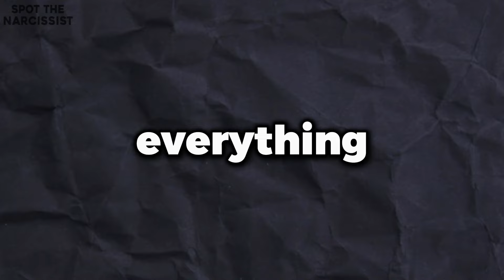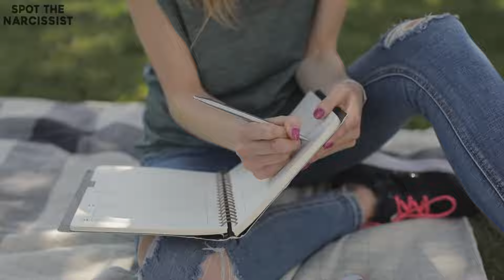Why Narcissistic Abuse Makes It Hard to Maintain a Routine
Living with narcissistic abuse can leave victims struggling to keep even the simplest routines in place. In this video, we’ll explore why narcissistic abuse makes it so difficult to maintain daily routines and how the constant emotional chaos, manipulation, and control lead to mental exhaustion. When you’re in survival mode, it’s hard to stay on top of regular habits like cleaning, self-care, or even work tasks.

Narcissists create an environment of unpredictability and stress, making it nearly impossible for victims to focus on stability and consistency. Their energy gets consumed by managing emotional turbulence, leaving little room for maintaining healthy routines. We’ll break down the psychological toll this takes and the long-lasting impact it can have on one’s ability to manage life’s responsibilities.

If you’re finding it hard to keep a routine after experiencing narcissistic abuse, you’re not alone. This video will help you understand the connection and guide you toward rebuilding your life, one step at a time.

10 REASONS WHY NARCISSISTIC ABUSE MAKES IT HARD TO MAINTAIN A ROUTINE

NUMBER 1 MOOD SWINGS 00:37
NUMBER 2 PERFECTIONISM 01:33
NUMBER 3 CONTROL TACTICS 02:22
NUMBER 4 MANIPULATION OF TIME 03:17
NUMBER 5 INCONSISTENT BOUNDARIES 04:15
NUMBER 6 UNDERMINING INDEPENDENCE 05:20
NUMBER 7 DIFFICULTY PRIORITIZING 06:17
NUMBER 8 LOSS OF IDENTITY 07:10
NUMBER 9 INCONSISTENT ENERGY LEVELS 08:04
NUMBER 10 REINFORCEMENT OF NEGATIVE HABITS 09:05